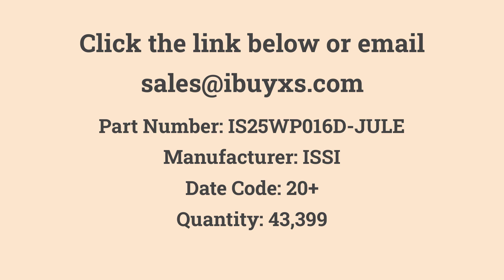IS25WP016D-JULE ISSI in Stock at iBuyXS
ISSI

IS25WP016D-JULE
IC FLASH 16MB QSPI 8USON
Quantity: 43,399